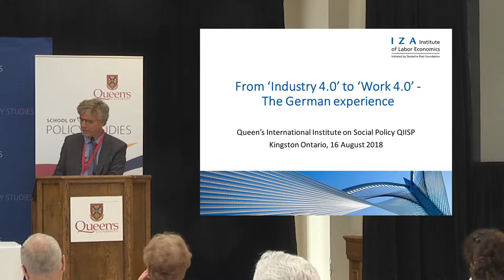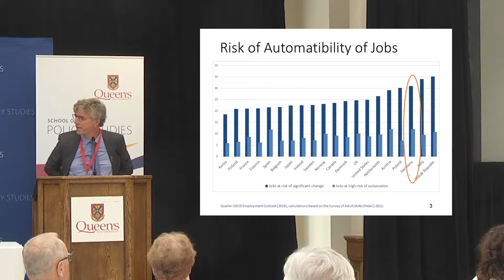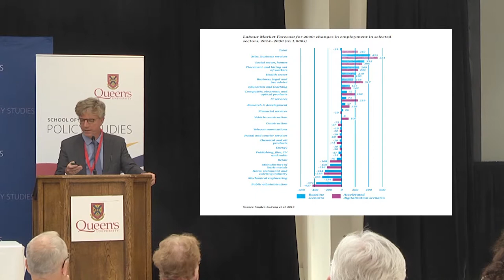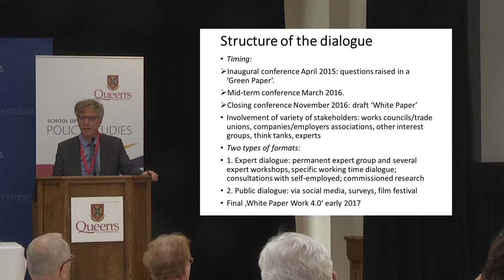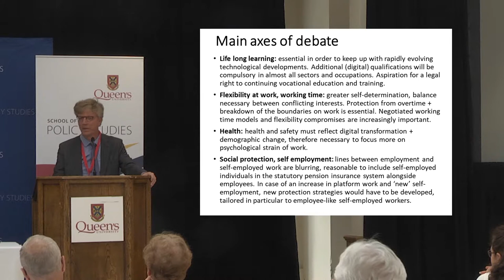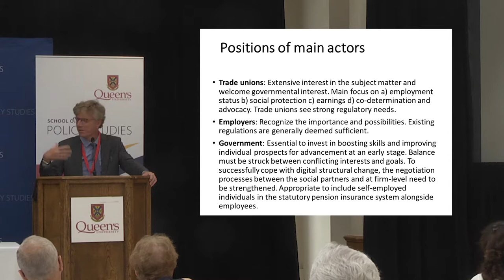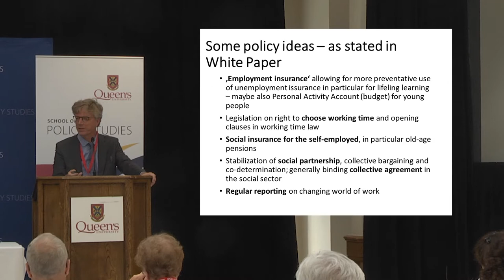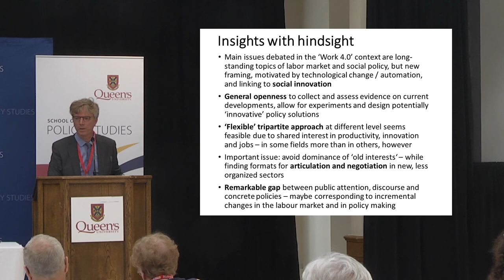"The Future of Work: What Do We Do?" - Session 1 - Werner Eichhorst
2018 Queen's International Institute on Social Policy
"The Future of Work: What Do We Do?"

Speaker:
Werner Eichhorst, Coordinator of Labor Market and Social Policy, IZA Institute of Labor Economics